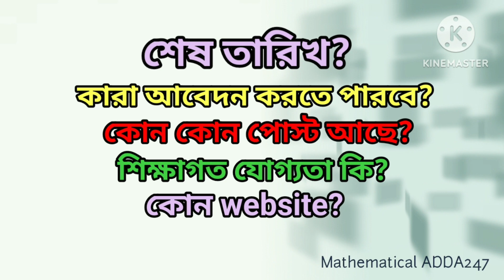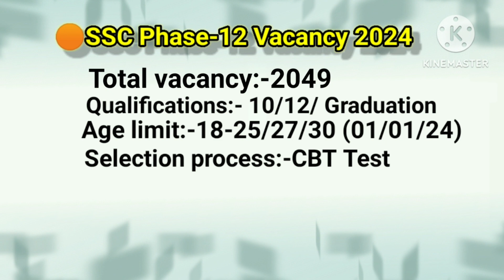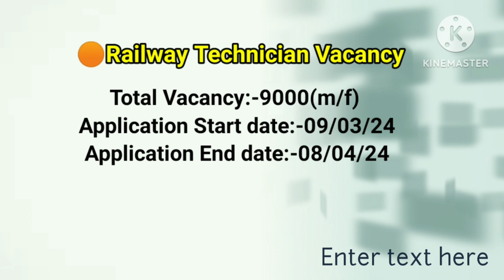Top 3 Govt vacancy in March 2024 | Government new recruitment 2024 | 10th pass job vacancy 2024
Top government job in March 2024
ssc phase 12 notifications 2024
ssc phase 12 eligibility criteria 2024
ssc phase 12 apply process 2024
kp constable new vacancy 2024
Kolkata constable vacancy 2024
Kolkata police vacancy 2023
kp constable notifications 2024
kp constable online apply process 2024
kp new recruitment 2024
west bengal constable vacancy 2024
railway technician notifications 2024
railway technician online apply 2024
WB panchayat secretary vacancy 2024
WB panchayat department vacancy 2024
india post GDS vacancy 2024
post office abpm BPM vacancy 2024
post office Dak shayak vacancy 2024
10th pass govt recruitment 2024
12th government job 2024
top government job vacancy 2024